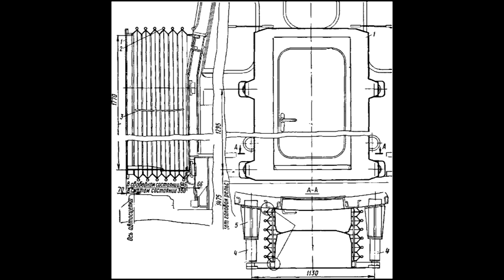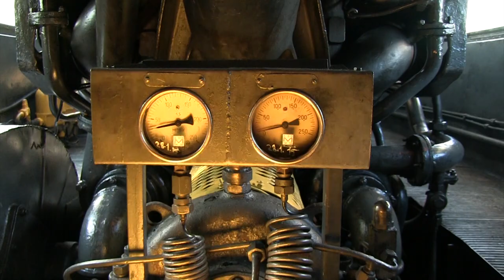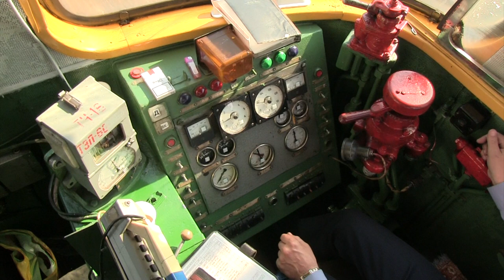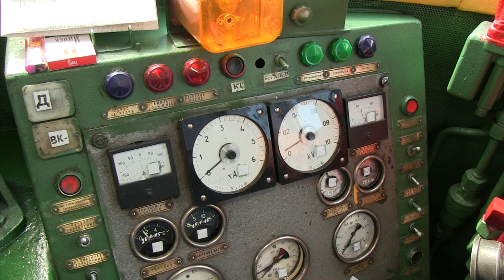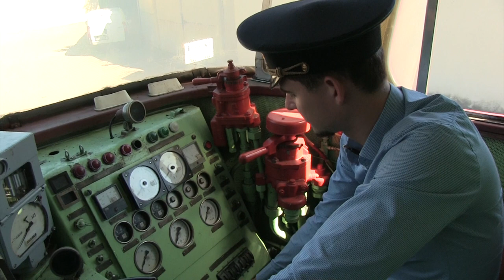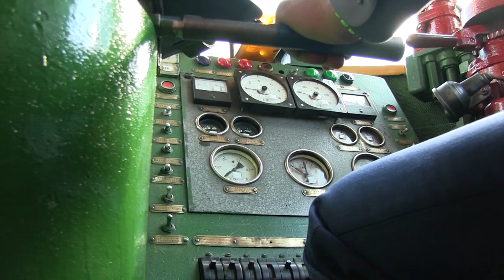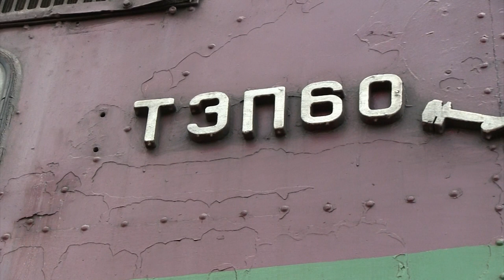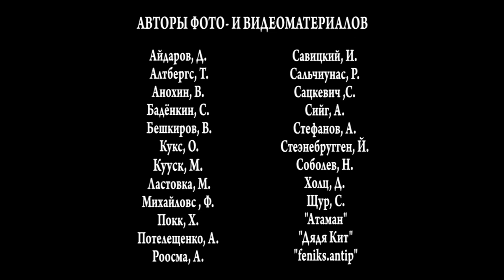Документальный фильм - тепловоз ТЭП60 / TEP60 locomotive documentary (with eng subtitles)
Документальный фильм - тепловоз ТЭП60
TEP60 locomotive documentary (with eng subtitles)

Если видео Вам понравились, то по возможности можете поддержать:
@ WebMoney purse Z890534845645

AltoProduction - Broken shell
PinkPirateShip - Atmospheric
Flower_Tunes - Ambient
Andrew_G - Documentary
NickDi - Documentary ending
Pianoimprovisations - Elegant motivation
bdProductions - Ambient inspiration
bdProductions - Documentary background
RelaxSound - Inspiring
MusicAudioSolutions_NonExclusive - Heart to heart
MelangeMode – Space ambient
NickDi - Interesting documentary
Pianoimprovisations - The beauty of slow motion
bdProductions - Warm ambient
Audio_Monkey - Inspiring documentary
Zmusic - Lonely night
OceanicPiano - Melanholic
OceanicPiano - Relaxing painting
frailautumnmusic - Undertow